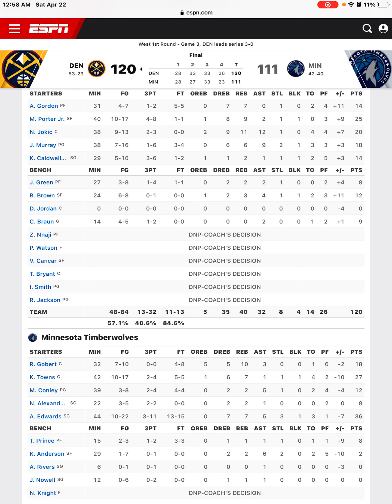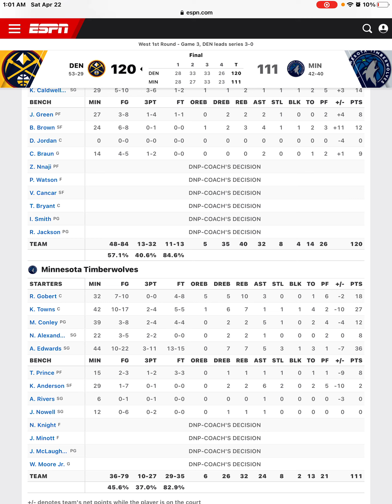Nuggets Beat Wolves Nikola Jokic Has Triple Double And Nuggets Take 3-0 Lead Nuggets Postgame!!